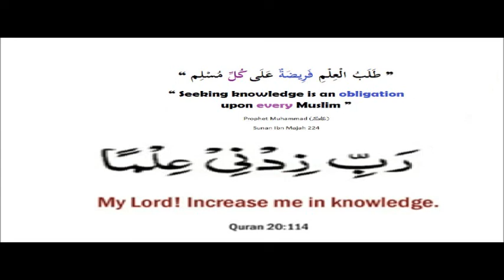Knowledge Is Power